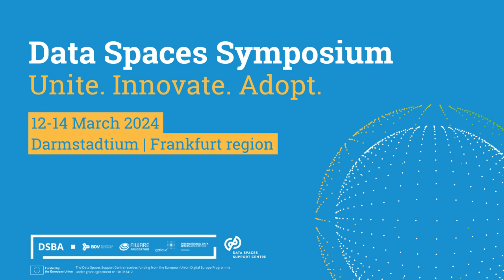Second edition of Friday DSS Videos featuring Lars Nagel !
Get ready for another round of insights in the world of data spaces! 🌐✨

Introducing our next guest for Friday DSS Videos - Lars Nagel , CEO of the International Data Spaces Association. 🚀

In this exclusive 50-second sneak peek, Lars will shed light on the significance of Data sharing and the role of Data Spaces Radar and Why Data Spaces Symsposium is a so important event!

🔍 Key Questions:
1️⃣ Can you talk about the essence of Data Spaces?
2️⃣What role does Data Spaces Radar play in navigating the data landscape?

Don't miss out! Secure your spot for THE EVENT on Data Spaces. 🎟️🔒